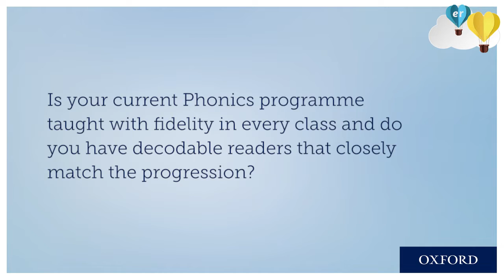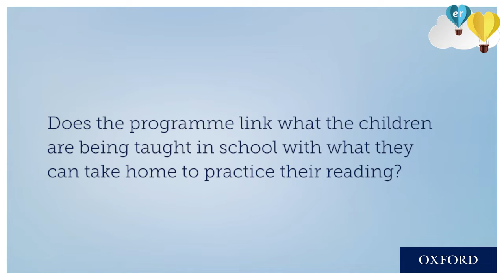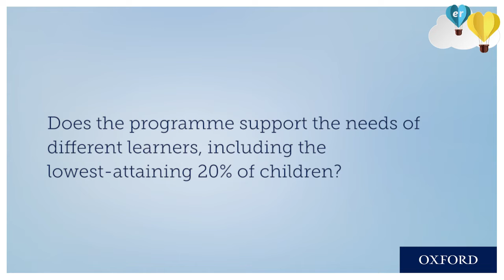How to make sure you’ve got the right phonics programme for your school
You’ve probably already heard that the DfE has announced it won’t be publishing a full Letters and Sounds programme, or an updated progression. We share our advice on how to make sure your systematic synthetic phonics (SSP) programme is right for your school.